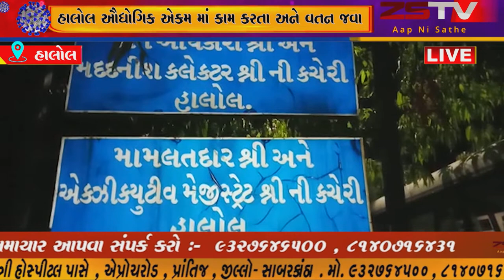હાલોલ ઔદ્યોગિક એકમ માં કામ કરતા અને વતન જવા માંગતા ઉત્તરપ્રદેશ ના 83 કામદારોને રવાના કરવામાં આવ્યા